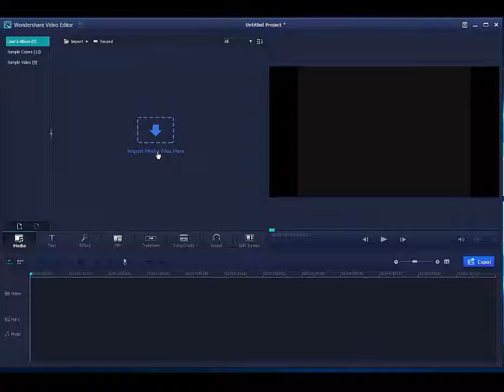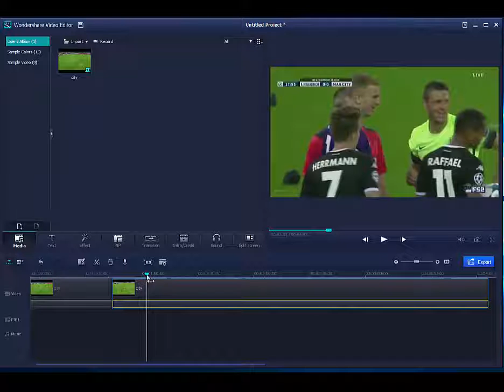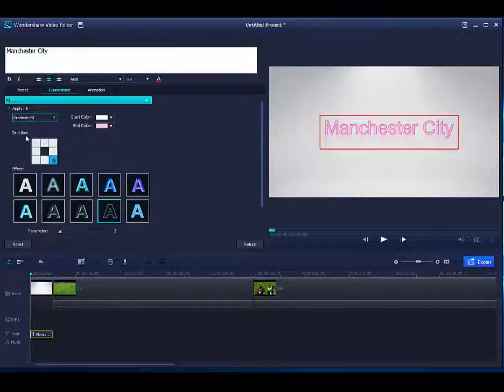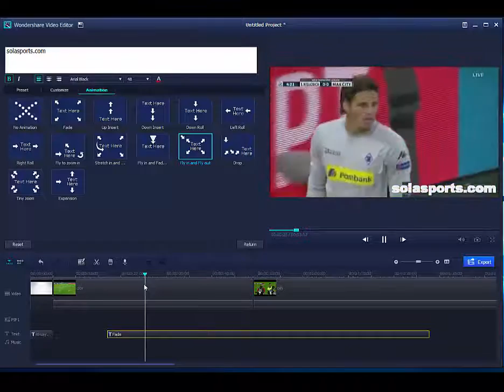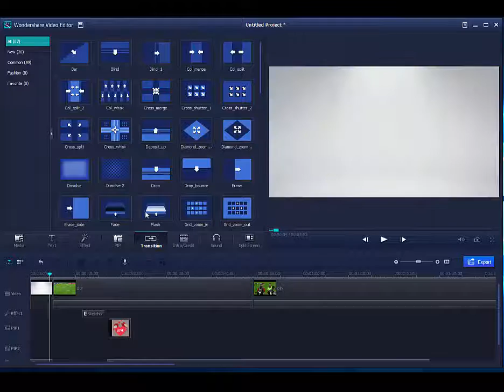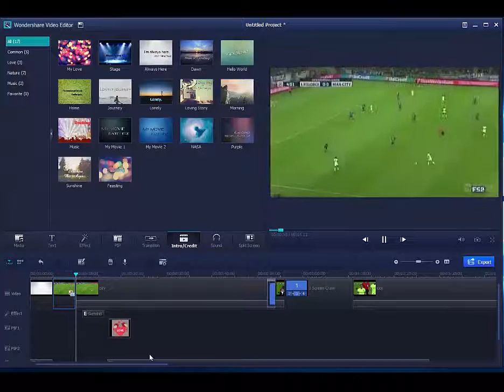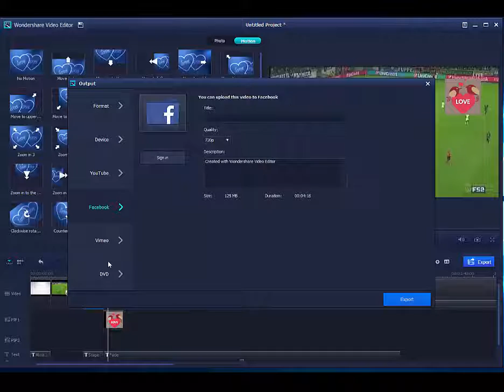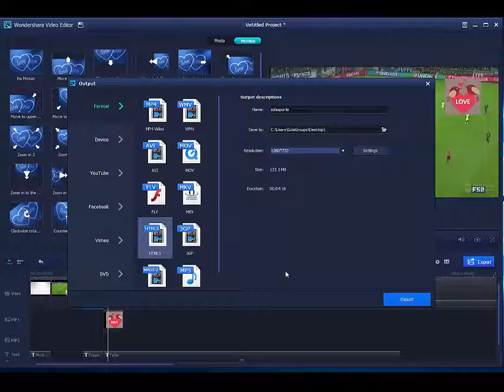Wondershare Video Editing 5.1